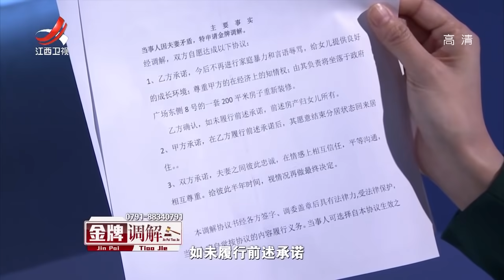《金牌调解》“霸道总裁”丈夫疑心重 如何挽救妻子受伤的心 20181029